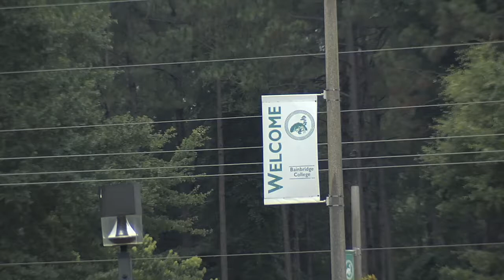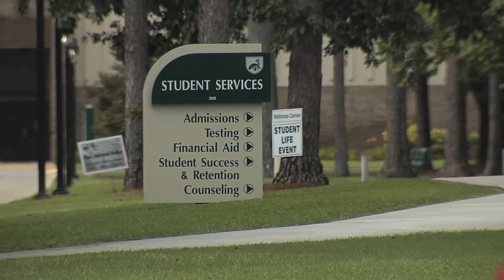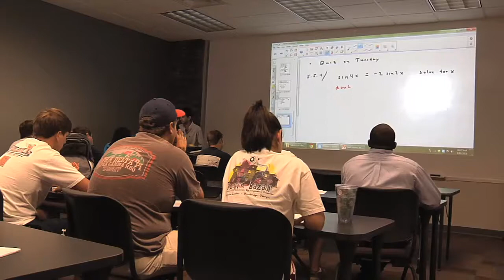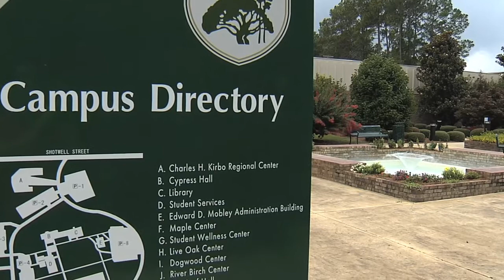UGA, Bainbridge State College Unite To Push Ag Education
Thanks to an agreement between the University of Georgia and Bainbridge State College, it's easier for students to earn a degree in agriculture. The Monitor's Damon Jones explains how this partnership will benefit not just the students, but also the industry as a whole.